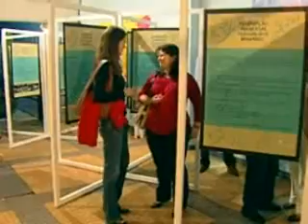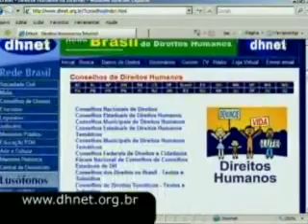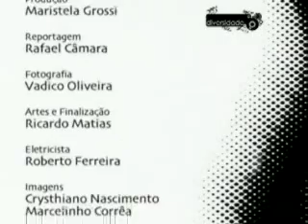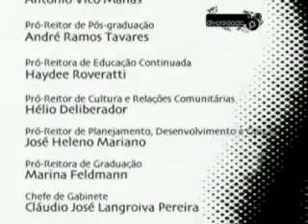CRP06 - Programa Diversidade - Direitos Humanos (versão 1)